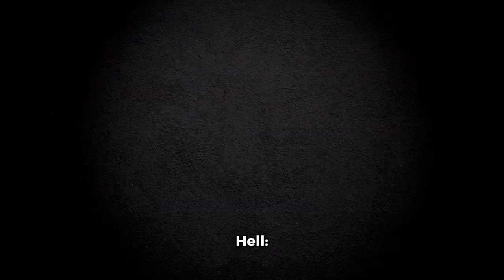Facts about Cayman Islands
Facts about Cayman Island. This video looks at population, size, capital, culture, food, entertainment and different resorts.